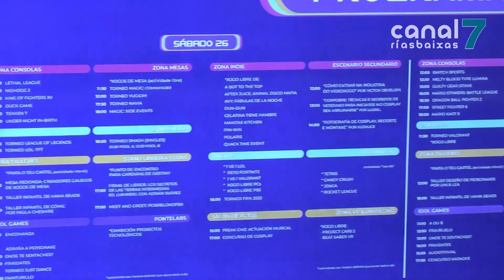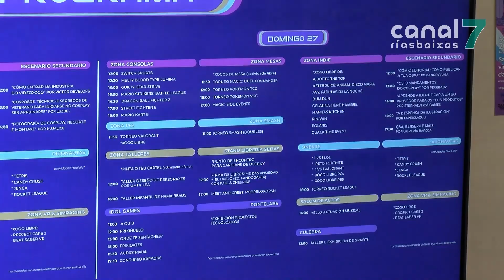A ‘cultura friki’ e dos videoxogos volve a Pontevedra na segunda edición do Lérez UP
A cultura friki e dos videoxogos volverá ser a protagonista en Pontevedra os días 26 e 27 de agosto. Nesta fin de semana o Recinto Feiral acollerá unha segunda edición da Lérez Up, un evento organizado pola asociación Gaming Troop no que non faltará detalle. Haberá videoxogos, cosplay, xogos de mesa e obradoiros de cómic. Este ano agardan repetir o éxito do ano pasado, cando participaron máis de 3.500 persoas.